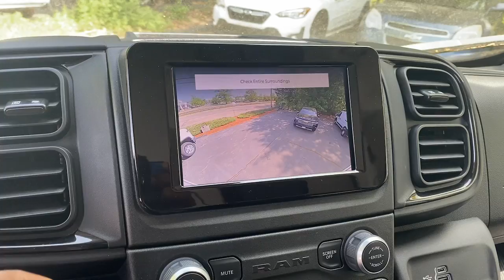2022 Ram ProMaster_Cutaway Dartmouth, New Bedford, Raynham, Westport, Fall River 2941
Bright White Clearcoat Used 2022 Ram ProMaster_Cutaway 3500 159 WB available in 361 State Rd., North Dartmouth, Massachusetts at Colonial South Chevrolet. Servicing the Dartmouth, New Bedford, Raynham, Westport, Fall River, MA., area.

# Walkaround
# Ram
# ProMaster_Cutaway
2022 Ram ProMaster_Cutaway 3500 159 WB - Stock#: 2941

: Highlights of this 2022 Ram ProMaster Cutaway include: REDUCED FROM $74995! Clean ONLY 981 Miles! Keyless Start Bluetooth iPod/MP3 Input Satellite Radio WIDE POWER HEATED MIRRORS 6-WAY MANUAL ADJUST DRIVER SEAT ENGINE: 3.6L V6 24V VVT TRANSMISSION: 9-SPEED 948TE AUTOMATIC. SERVICE WORK COMPLETED: Service Work completed on this Ram ProMaster Cutaway includes: Complete Multi-Point Inspection Oil & Filter Change by a Factory Trained Technician Battery Voltage Test Tires Inspected Brake Inspection Emissions System Check Professional Detailed Inside and Out Function Test all Lights Check the Complete Exhaust System Cooling System Inspection Transmission Fluid Inspection Differential Fluid Inspection Function Test all Options & Accessories. WHY BUY FROM US: At Colonial South Chevrolet of Dartmouth we are committed to putting the customer first. From our showroom to our service department we work hard to make sure that you always leave satisfied. OPTION PACKAGES: Manual 2-Way Driver Lumbar Adjust (STD) (STD).